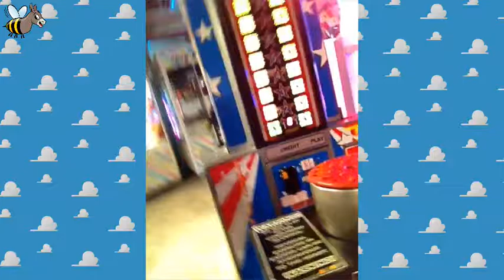Geek 2017 - Accosted By Jawas!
Vlogging a trip to Geek 2017 at Dreamland in Margate